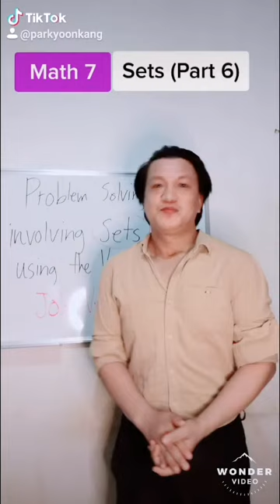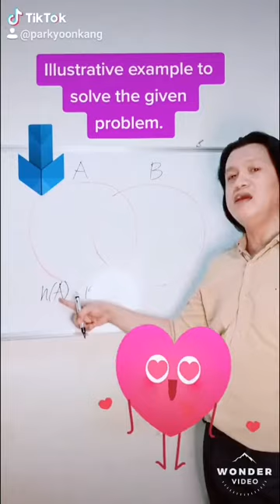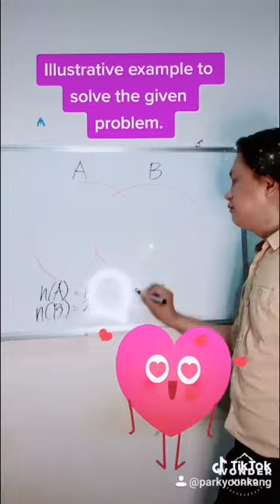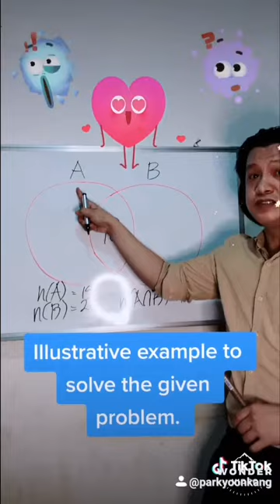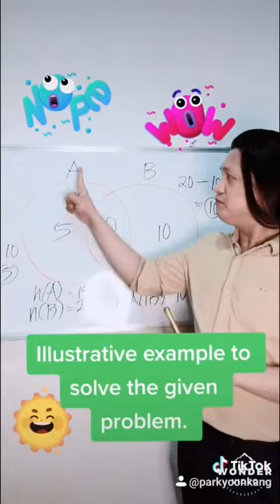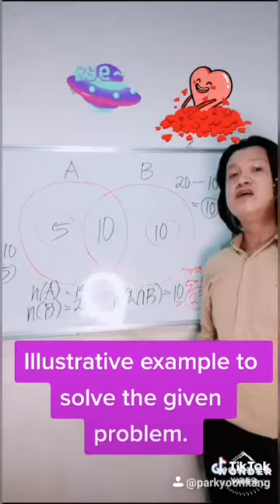Problem Solving Involving Two Sets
This is a Math lesson. In this video lesson, you will learn the skills to solve real life problems involving sets using a Venn Diagram.